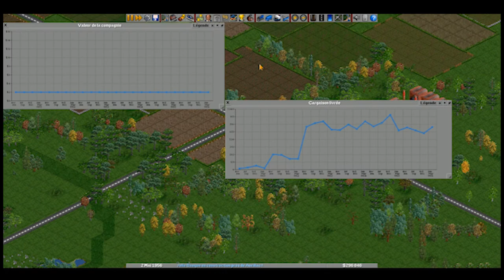openTTD/vidéo 2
voici la suite de openTTD